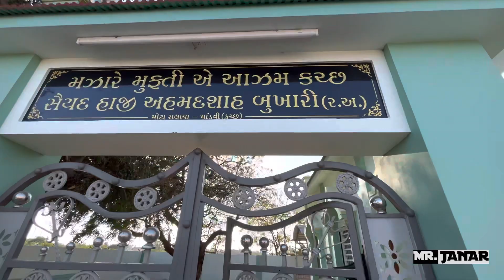Mazare Mufti e Kutch Zindabad Ahmedsha|#2023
Peer Hamare Zindabaad || Manqabat E Mufti  Aazam  Kutch || 2023

Kalam:- Mufti-e-Kutch Zindabaad
Artist:- Saiyed Salman Qadri
Lyrics:-Saiyed Salman Qadari & Ahmedraza Qadari
Editor:-Sajid Janar
Publisher:-MR.JANAR